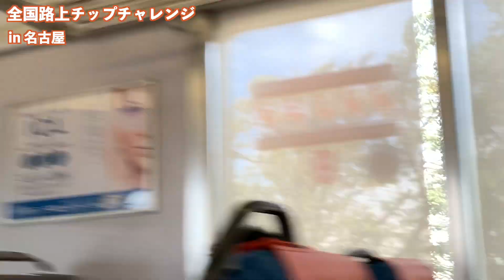わたしに恋して-冨岡愛全国武者修行-(2022.9.20-2022.9.21)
19歳シンガーソングライターを目指す冨岡愛が１０代最後の夏に全国路上チップチャレンジという無茶振りな旅に出ている。

路上ライブを通して全国のみんなに冨岡愛の音楽を聴いてもらって、
冨岡愛に恋をしてほしい。
さらに、女性アーティスト初のチップのみで移動という誰もチャレンジしたことないことに挑戦中。
冨岡愛は９月２４日に東京　新宿バスタ前に１７時に戻って来れるのだろうか。